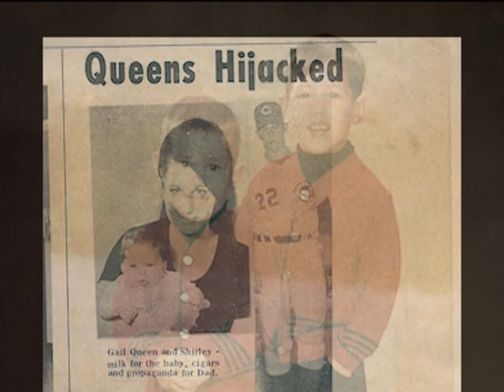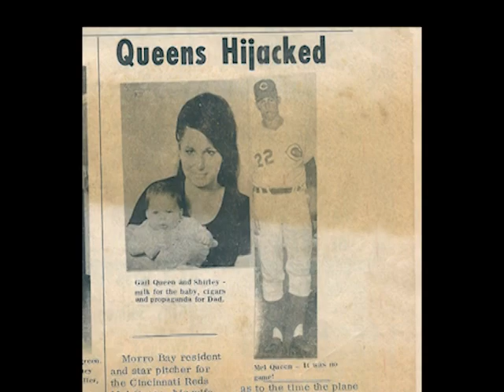Mel Queen Tribute 2